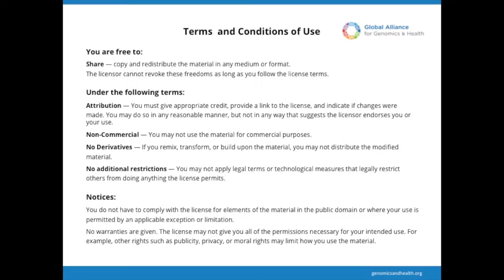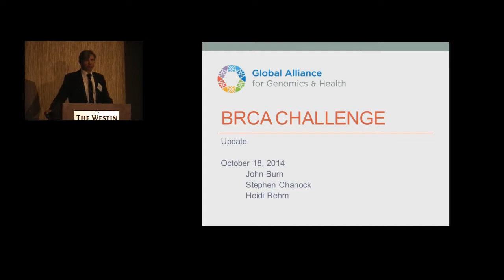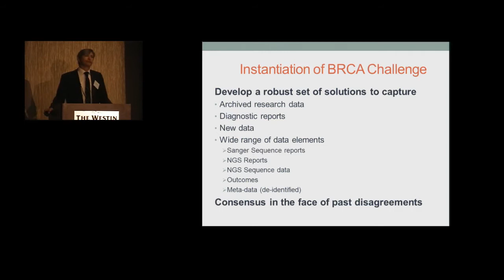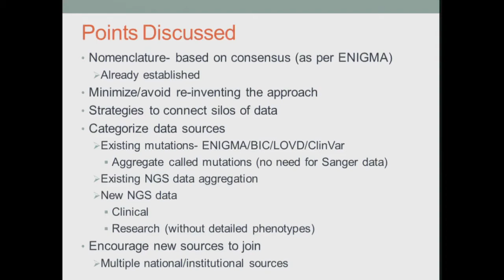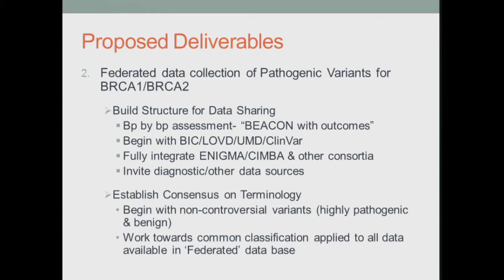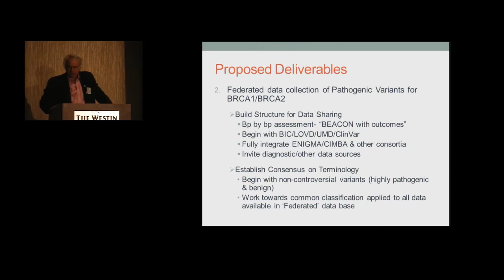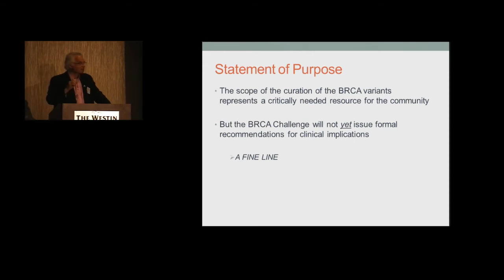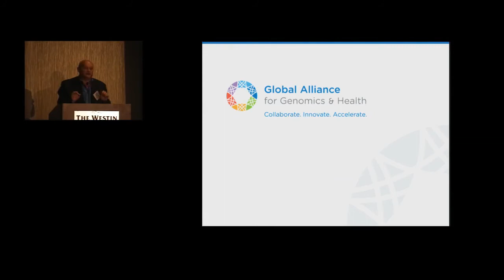BRCA Exchange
Speaker(s): Sir John Burn , Newcastle University , Newcastle upon Tyne, United Kingdom and Stephen Chanock , National Cancer Institute , Washington, D.C, United States